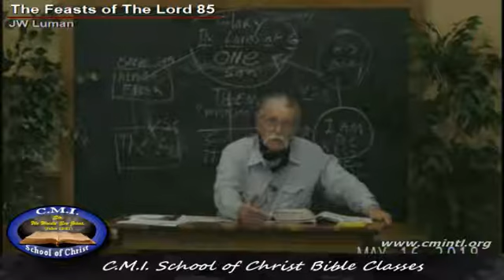The Feasts of The Lord 85 - JW Luman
The Feasts of The Lord 85  by JW Luman